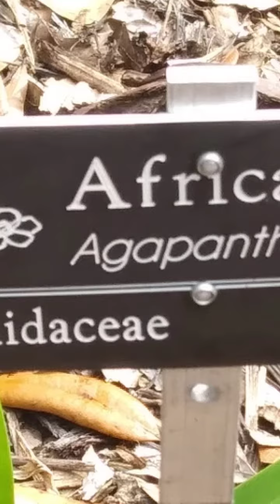Kanawha Botanical Gardens 2/7